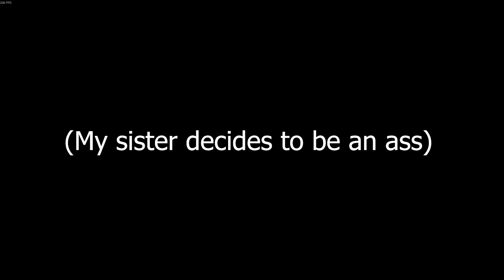Dumbasses finish the campaign for freedom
it ended for now